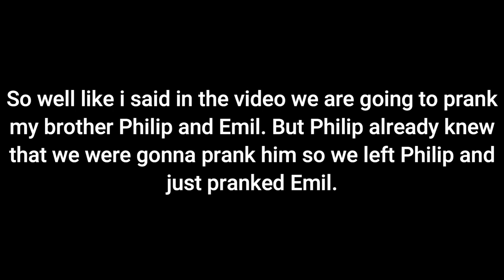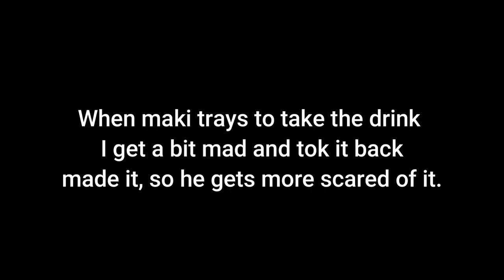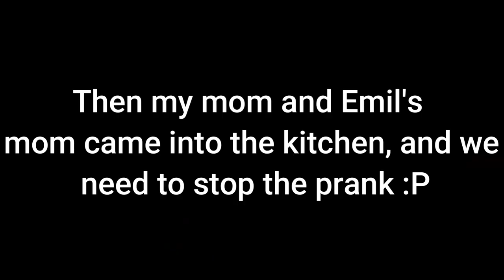Pranking Emil. First PRANK in my channel, and it's in SWEDISH but have (English Sub)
Need to prank Emil my bro for some reason and i need some help for that. Maki is helping me to do that it's my first time pranking someone, and it's in other language but i put English SUB to it. Hope u guys like it.